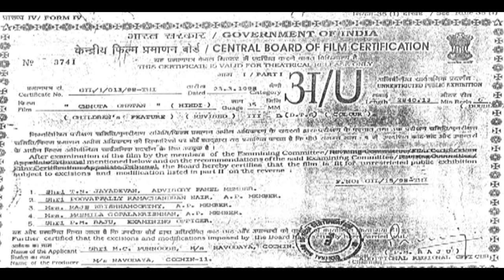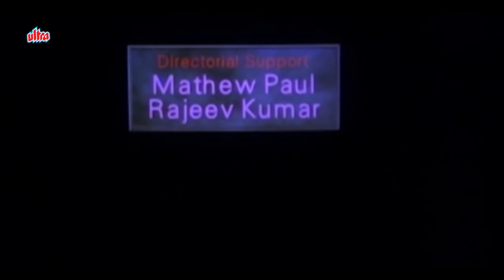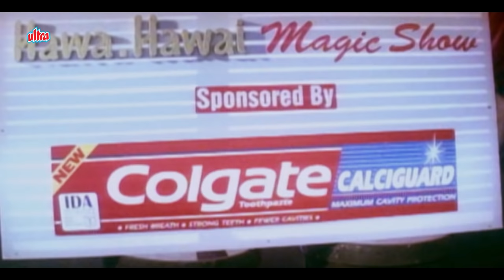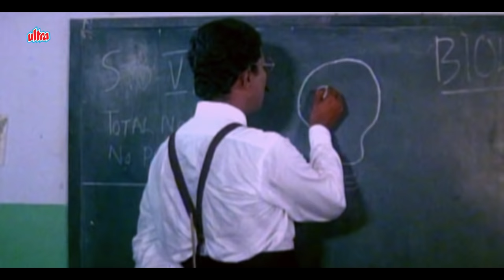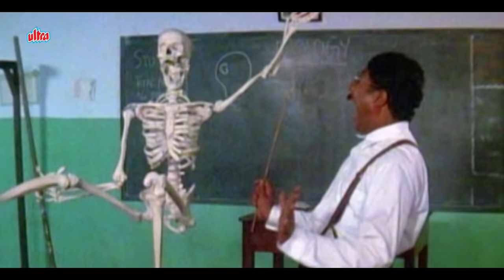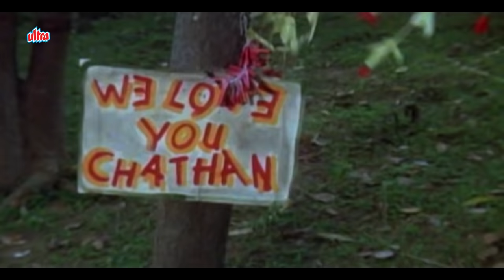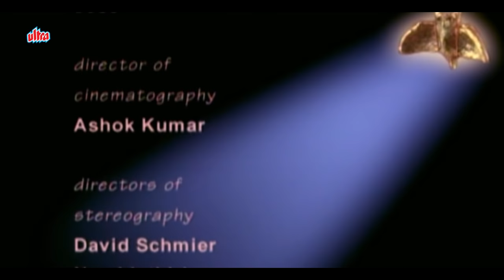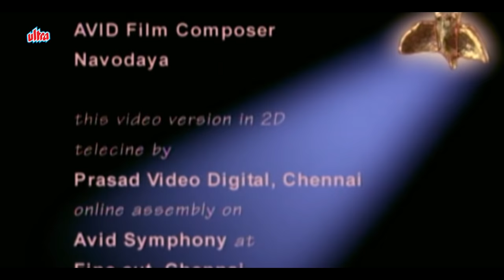CHHOTA CHETAN Full Movie | Urmila Matondkar Movie | Shakti Kapoor | Superhit Hindi Comedy Full Movie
Watch Superhit Hindi Comedy Movie Chhota Chetan (1998).
Starring : Urmila Matondkar, Dalip Tahil, Satish Kaushik, Shakti Kapoor, Ravi Baswani, Harish.
Producer : Jose
Director : Jijo

Timecodes:
0:00 Movie Starts
2:00 Shakti Kapoor Comedy Scene
8:27 Ek Jaadu Hone Wala Hai Song
20:12 Satish Kaushik Comedy Scene
30:28 Kids meet Chetan
40:40 Chhota Chetan Song
48:35 Chetan displays his powers
55:23 Jo Tum Kaho Song
1:11:32 Rajan P Dev Comedy Scene
1:18:40 Ringa Ringa Ro Song
1:25:15 Chetan helps Dalip Tahil
1:35:10 Urmila Matondkar helps Chetan
1:40:05 End Credits